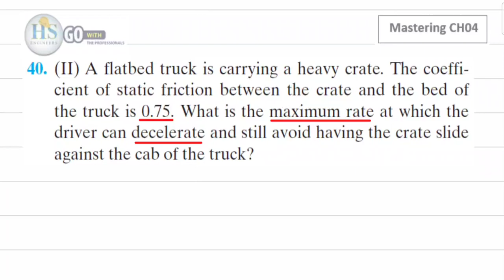30 Physics121 CH04 Mastering P40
للانتساب للقناة :
Physics121 CH04 Mastering Answers PDF